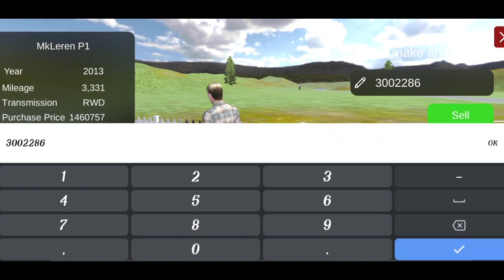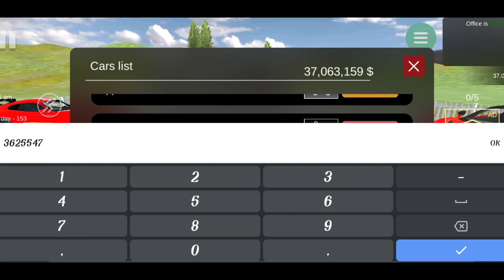BEST SUPERCARS COLLECTION EVER - CAR SALER SIMULATOR MOBILE GAMEPLAY || M.A.GAMEZONE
Car For Sale Simulator Mobile Gameplay in hindi

Car For Sale Simulator Download in Mobile

Car For Sale Simulator Challenge